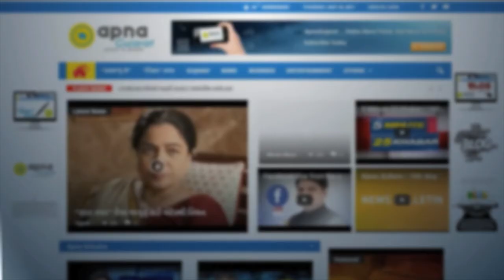Eminent scientist Yash Pal dies at 90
Yash Pal, an Indian scientist, educator and educationist who is known for his contributions to the study of cosmic rays died at his residence in Noida on Tuesday at the age of 90.